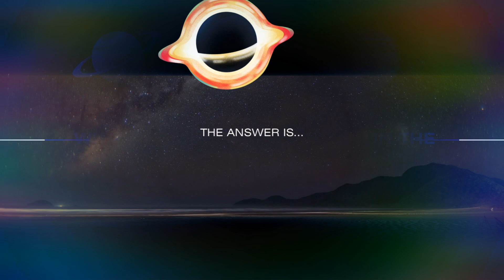the solar system quiz ￼